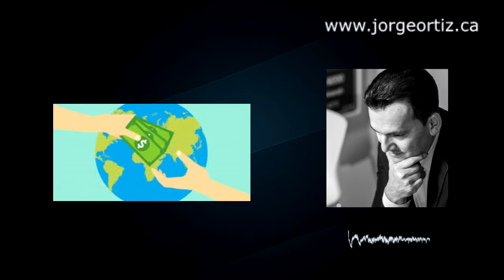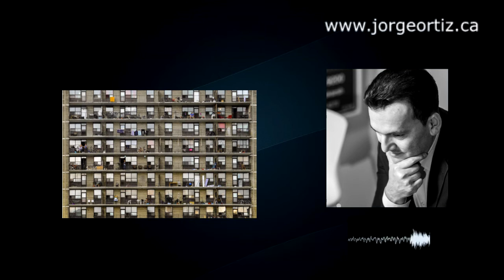Hasta que edad puede una persona calificar para una hipoteca en Canada?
Tomado del programa radial -Academia Inmobiliaria- del mes de septiembre del 2020. Chha1610am  desde Toronto-Canada.